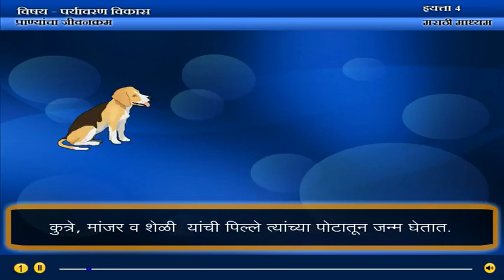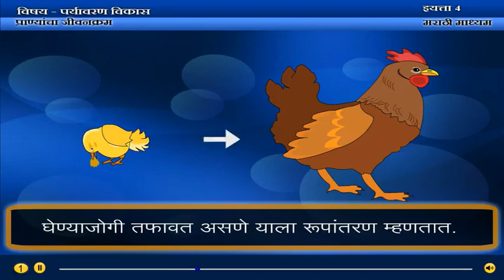std 4 EVS-1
Marathi Medium